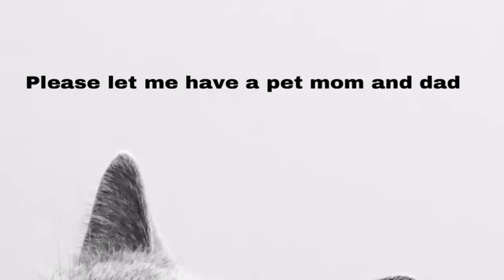La croix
Lucy Peach La Croix Commercial